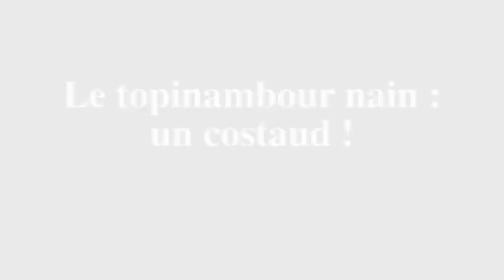Le topinambour nain un costaud !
On connait les variétés classiques de topinambours (‘fuseaux’ ‘patate’ etc.) au développement impressionnant, ils peuvent allègrement franchir les deux mètres. Idéal pour les petits jardins, les terrasses ou même en pot sur un balcon, le topinambour ‘nain’ est impressionnant de productivité pour un aussi faible encombrement, autour de quarante centimètres de hauteur seulement !
Pour ceux d’entre vous qui souhaitent participer à l’aventure, nous avons même mis en place un système tipee Vous pouvez aussi bien sûr -et c’est bienvenu- commenter, aimer, activer la cloche, parler de la chaîne autour de vous etc.